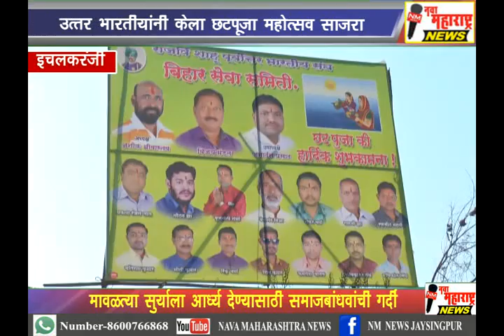इचलकरंजी :उत्तर भारतीयांनी केला छटपूजा महोत्सव साजरा :नवा महाराष्ट्र न्यूज